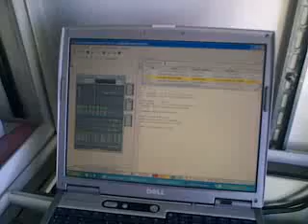PARA PETRA Y JURA...